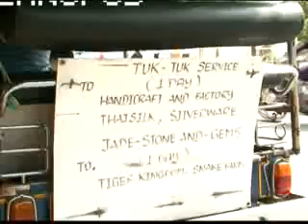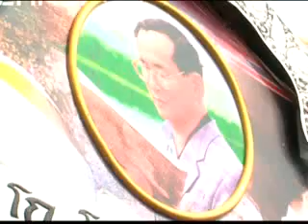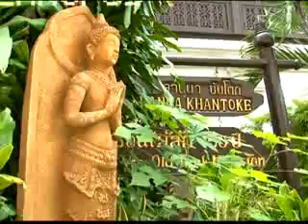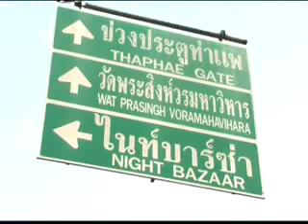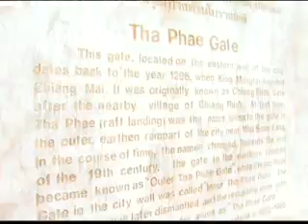Vòng Quanh ASEAN tập 9